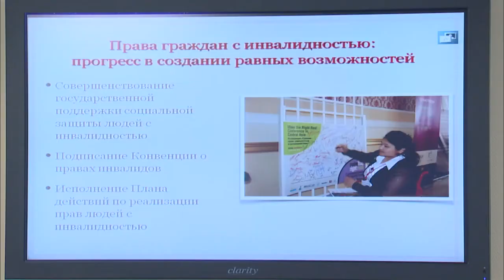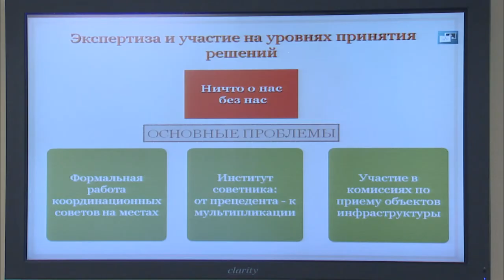Выступление Л.Калтаевой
На заседании Правительства РК по вопросу обеспечения прав и улучшения качества жизни инвалидов выступила председатель ОО «Ассоциация женщин-инвалидов - «Шырак» Л.Калтаева.